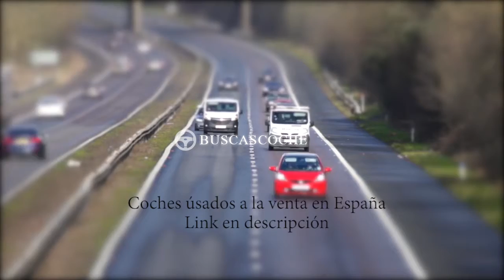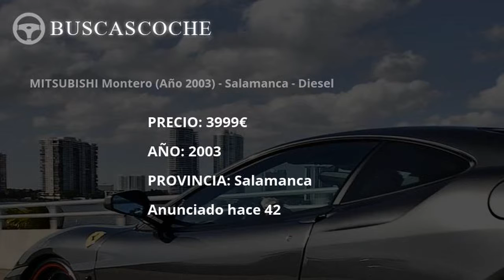Mitsubishi Montero desde 1500€, mejores ofertas